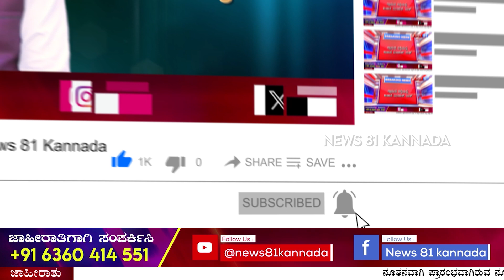Bengaluru : ಛತ್ತಿಸ್ ಘಡದಲ್ಲಿ ಜೆಸಿಯಲ್ಲಿದ್ದ ಇಬ್ಬರು ನಟೋರಿಯಾಸ್ ರಾಬರ್ಸ್ ಅರೆಸ್ಟ್ | News 81 Kannada